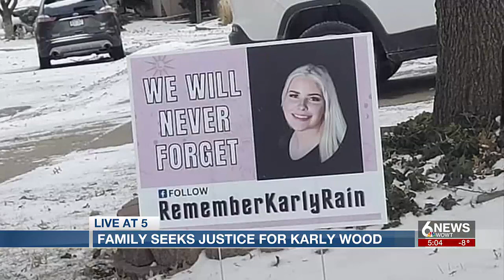Justice for Karly Wood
Karly Wood's mom spoke to 6 News about the impact she hopes her daughter will have.